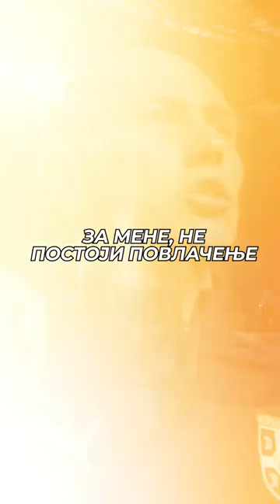Srbija - Motivacioni Video [Qatar 2022]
Reprezentacija Srbije se u petak sastaje sa ekipom Švajcarske u odlučujućem meču grupe G. Dok je Švajcarcima dovoljan i bod, naša reprezentacija ide samo na pobedu, na sve ili nista! Podržimo Orlove, napred Srbija! 🇷🇸